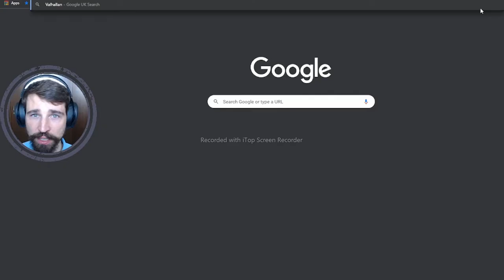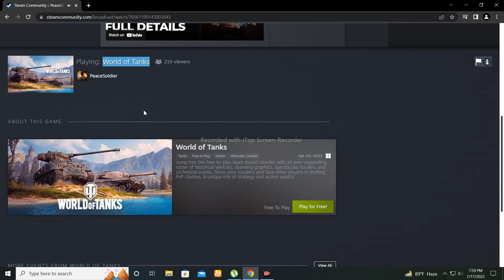World of Tanks 17 july 22